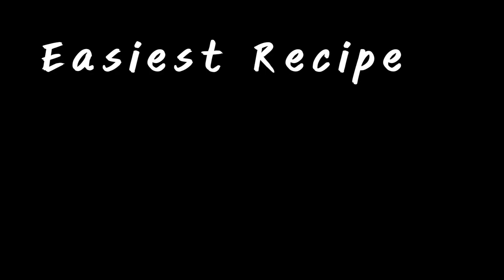Chocolate Ganache Recipe Perfect Chocolate Ganache Recipe | without Cream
Chocolate Ganache Recipe| Without Cream| Perfect Chocolate Ganache Recipe

Hi everyone
Full of flavor Recipes On My YouTube channel Easy & Delicious recipes

Chocolate ganache drip
How to make dark chocolate ganache
Home cooking show
Pro Home Cooks
Hausgemachte Rezepte
Cook with QN
viele Rezepte
Chocolate chip ganache
Hands Touch
Banglar Rannaghor
Home Cooking Adventure
Cake decorating

the foodie girl chocolate ganache
trending chocolate cake recipe
Kusina Chef Chocolate cake recipe
i love chocolate
sweets
cake recipe
trending recipe
business recipe
Cupcake Savvy's Kitchen
Cake
Decorating
chocolate mousse
chocolate truffle
Cooking World with Asifa
Tasty Food With Maria
whipped cream
truffle mou
caramel chocolate
Cozinha da Lulu
white chocolate
cookies and cream
chocolate ganache
how to make chocolate ganache
ganache recipe
ganache
how to make ganache
recipe
MoLaLa Cook
Perfect chocolate ganache recipe
Cook with QN
Kiran k khane
chocolate
milk chocolate ganache
chocolate syrup
chocolate sauce recipe
eggless chocolate syrup recipe
chocolate sauce
over the top recipes
Kitchen With Shama
french macarons
how to make macarons
the scran line
Chocolate ganache frosting recipe
nick makrides
pastry design
how to pipe cupcakes
Tutti a Tavola
Cooked by Sabeen
Hareen's Kitchen menu
Chocolate cream
Taramadhu ki Rasoi
PFC Food Secrets
Village cooking channel
Village cooking
Cooking Corner
preppy kitchen
how to make
baking
easy dark chocolate ganache recipe
drizzle chocolate ganache
mary berry chocolate sauce